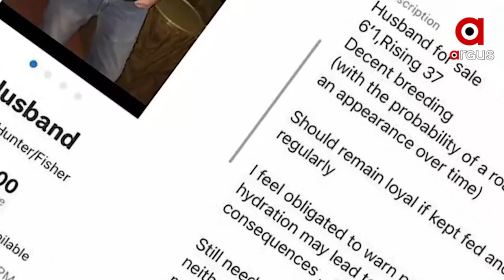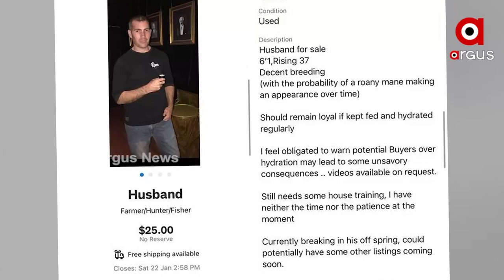Husband for Sale; Wife Puts Up Husband for Sale at $25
New Zealand Woman  puts husband for sale at $25 with no return policy.